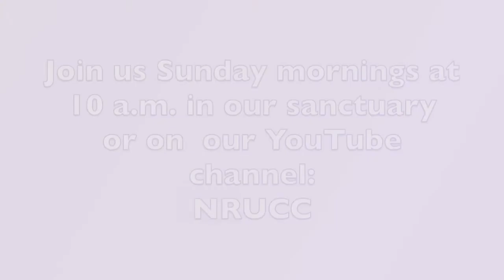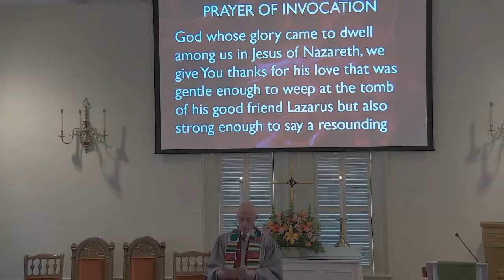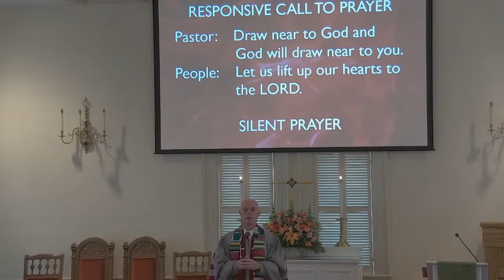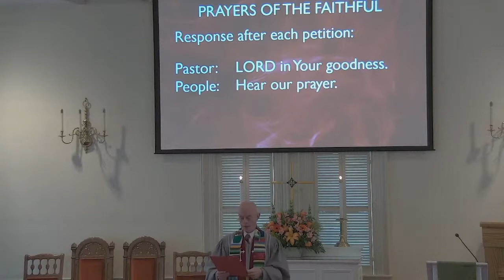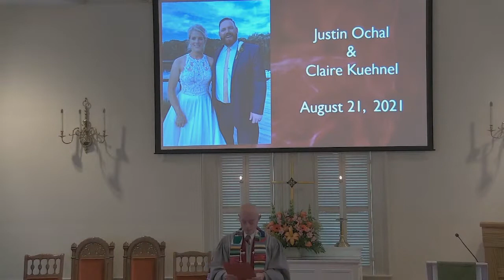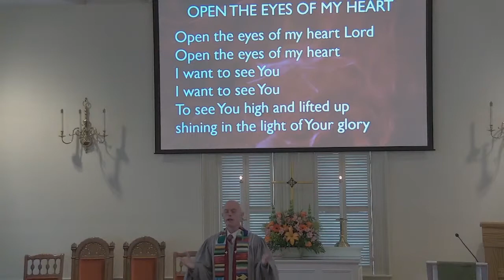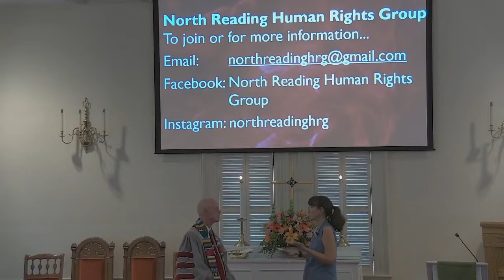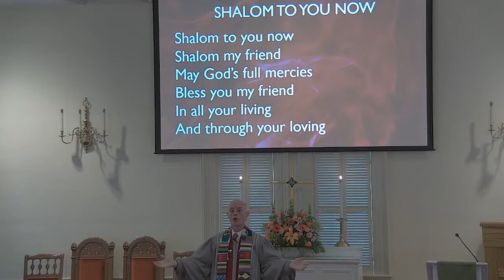North Reading Union Congregational Church Services (08/22/21)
The church services held at North Reading Union Congregational Church Services on Sunday, 08/22/21.